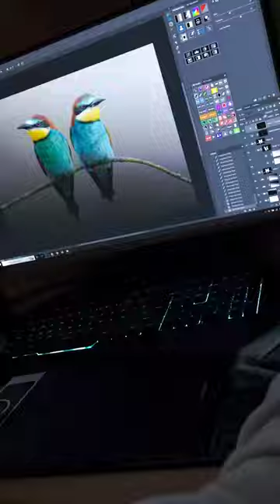Editing photos with decoprosw is a vibe